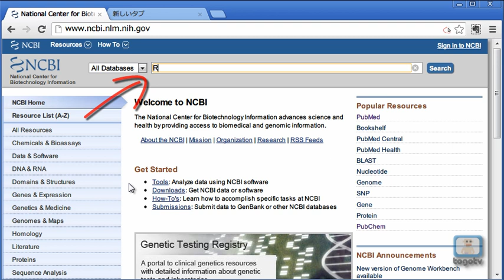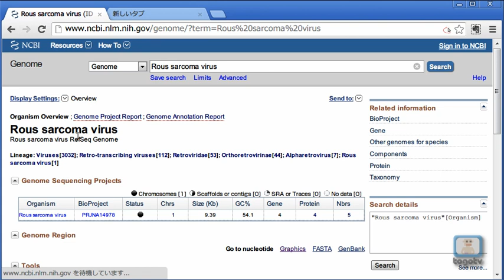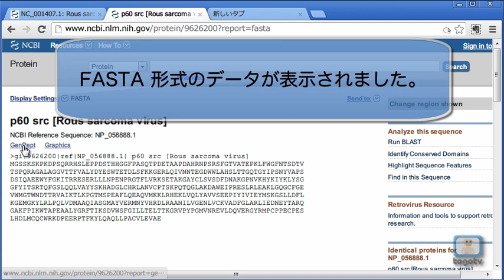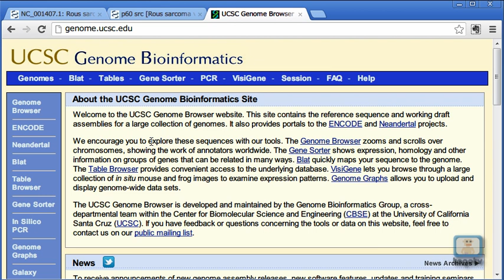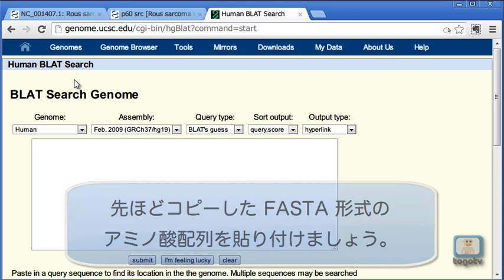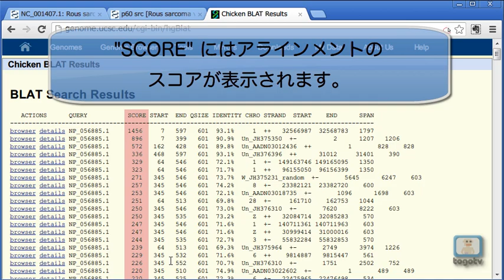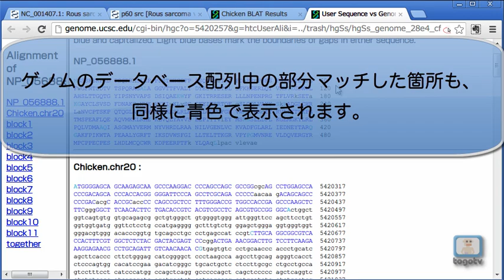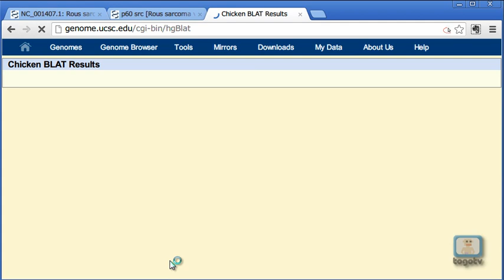宿主の遺伝子配列がコードされている領域をゲノム中から探し当てる 2012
ラウス肉腫ウイルス(Rous sarcoma virus)は、ニワトリで発見された腫瘍形成に関わっている腫瘍ウイルスで、1911年にペイトン・ラウスによって発見されました。2本鎖RNAをゲノムにもつレトロウイルスで、ガンの原因となる遺伝子はsarcomaからsrcと名付けられましたが、実は宿主の細胞にもほとんど同じ遺伝子配列が存在していることが発見されました。ウイルス由来のsrc遺伝子はv-src、細胞由来のものはc-srcと記述されています。

今回はそのv-srcのタンパク質配列を、ラウス肉腫ウイルスのゲノム配列を検索するところから始めて取得し、それをすでに解読されているニワトリのゲノム配列に対してアミノ酸配列のままBLAT検索にかけc-srcがコードされているゲノム上の領域を探し当てます。さらにその2種類のsrcのアラインメントを見ることでsrc遺伝子の遺伝子情報をウイルスがニワトリゲノムから持ち出してから現在に至るまでどこの場所に変異が入ったか、知ることが出来ます。最後に、その場所をUCSC Genome Browserで確認します（なお、UCSC Genome Browserの日本語による解説をkumaさんがここから公開されています）。